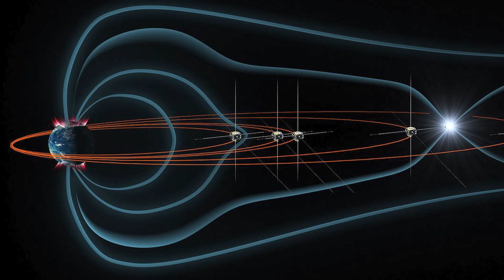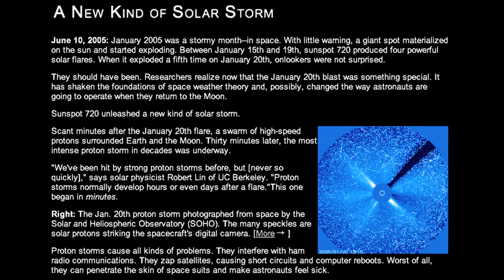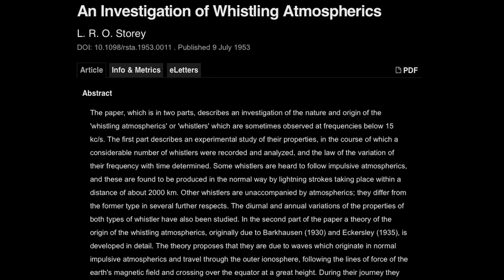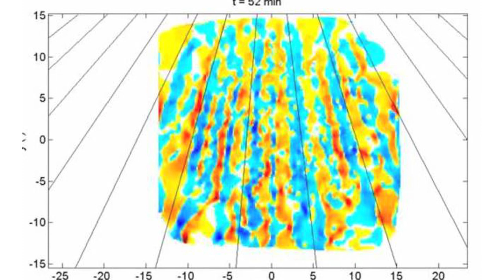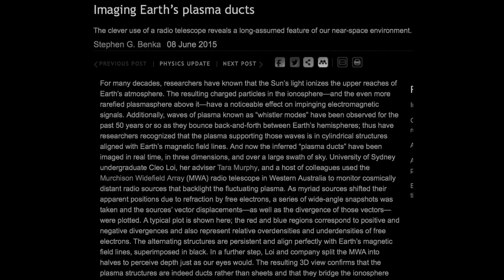Electric Sun/Earth Connection Confirmed (Again) | Space News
In the previous Space News, physicist Wal Thornhill discussed the recent report that giant filamentary networks pervade the Milky Way galaxy, and these filaments are “closely linked to the formation of stars.”  We now turn our attention to our own celestial neighborhood, and the electrical connection between the Earth and the Sun. An Australian undergraduate student is now being credited with having proven the existence of so-called plasma ducts, or oddly shaped, tubular plasma structures, above the Earth. Wal Thornhill discusses the significance of this discovery for the Electric Universe theory.